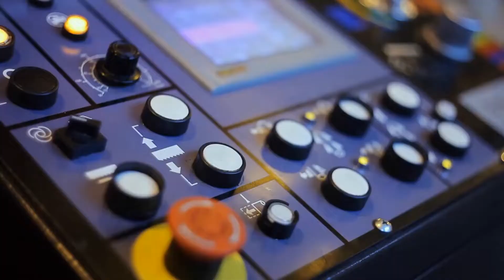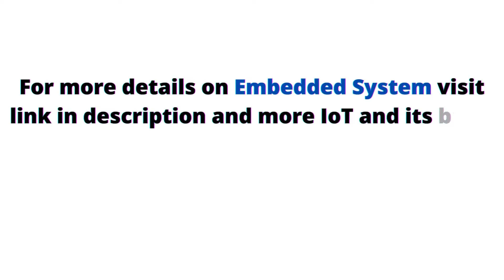What is Embedded system ? - Explaining with applications and Examples for beginners | IoTDunia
Detailed explanation of "what is Embedded systems" and its use cases.
We need to understand the present-day embedded system applications in order to maximize their input and use them for further advancements.
To make it a lot easier for you to understand the role that embedded systems play in our daily lives. see details in video and for more details